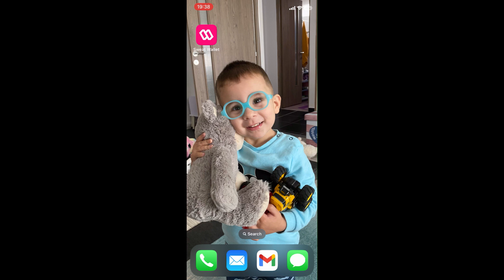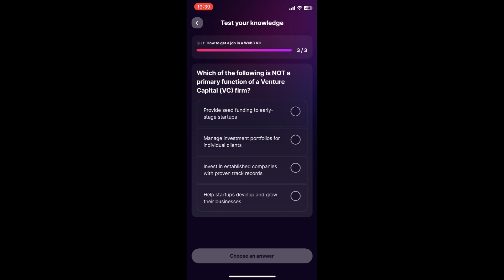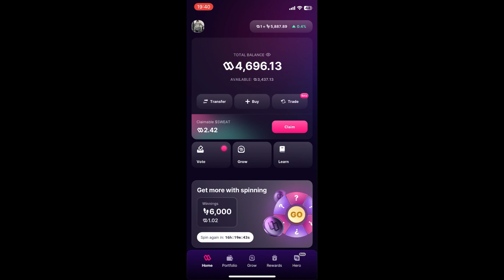Sweat Wallet Quiz - How to get a job in Web3 VC (Raspunsuri)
In acest videoclip va arat raspunsurile la quiz plus alte modalitati din care poti obtine monede, sper sa il gasiti folositor!

Tin sa mentionez ca nu sunt sponsorizat de cei de la SweatEconomy, nu sunt analist financiar si tot ceea ce vedeti in acest videoclip are rol educativ si de divertisment si este doar simpla mea opinie despre aceast proiect.